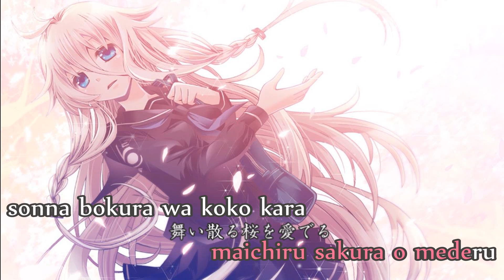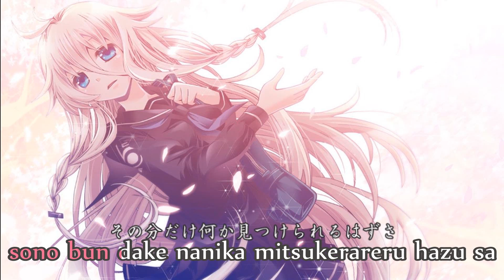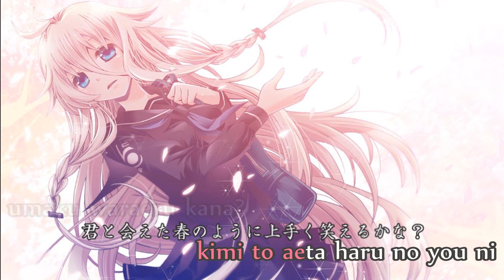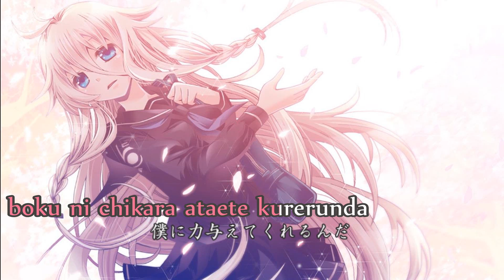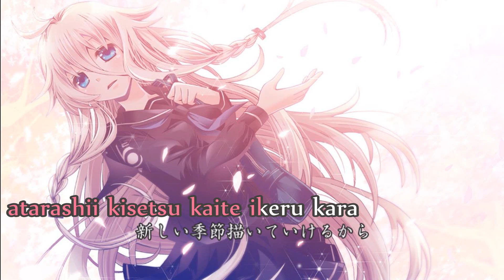【Karaoke】Sakura, Tokidoki Namida【on vocal】Nejishiki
Sakura, Tokidoki Namida / サクラ、トキドキナミダ
Music & Lyrics: ねじ式 (Nejishiki)
Illust: 林ゆっけ (Hayashi Yukke)
Vocal: IA